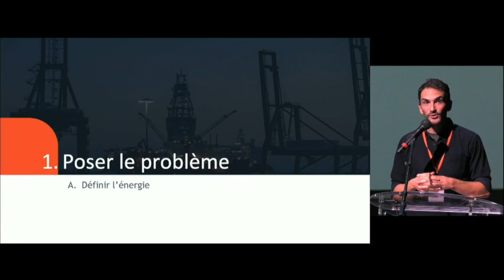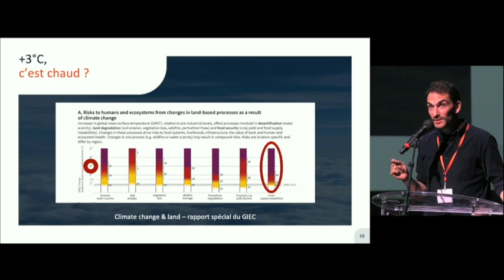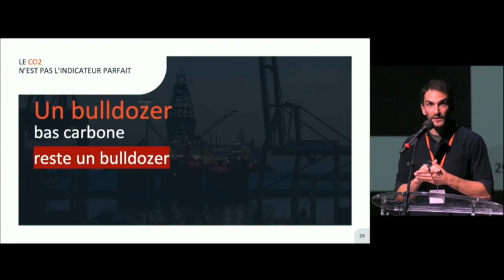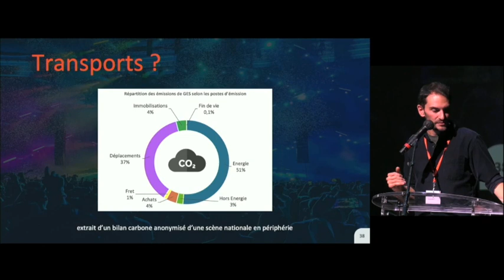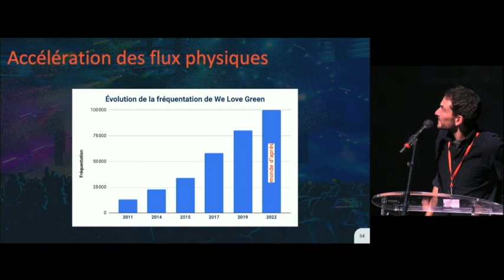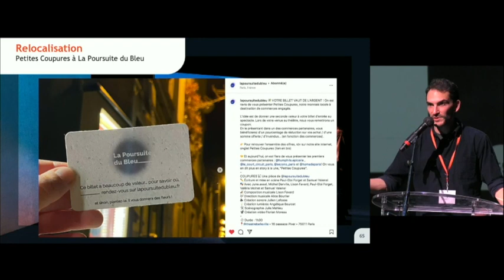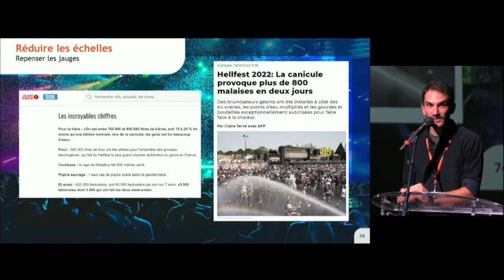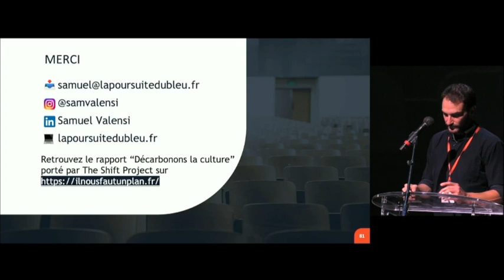WHERE TO LAND — Keynotespeech of Samuel Valensi “Decarbonising Culture !” (EN)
Samuel Valensi (FR), author and theater director, led the work of the Shift project on culture and its report "Decarbonising Culture". He will present the conclusions for the performing arts sector, enabling us to identify the issues at stake in figures. He is sharing the recommendations made to achieve the reduction targets in line with the Paris Agreement.

WHERE TO LAND
October 5th and 6th 2022 at the Maillon in Strasbourg